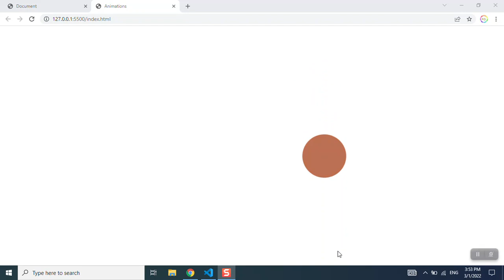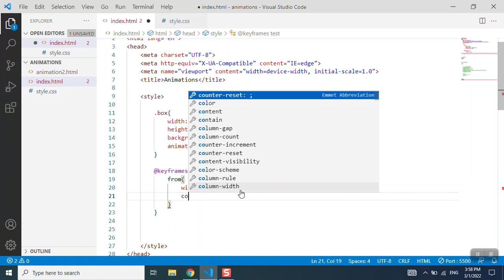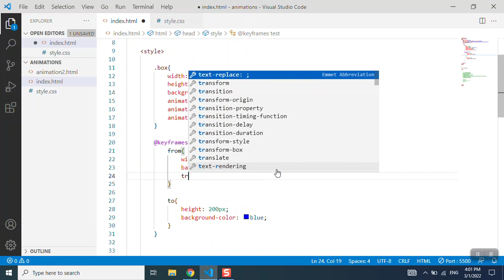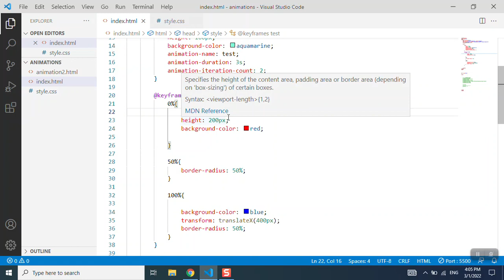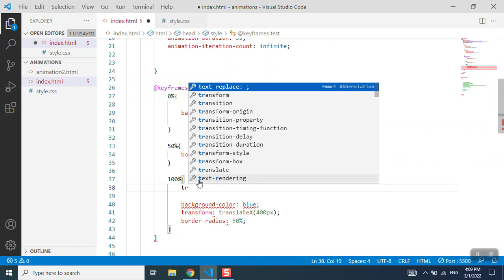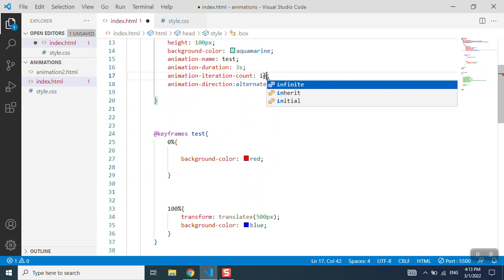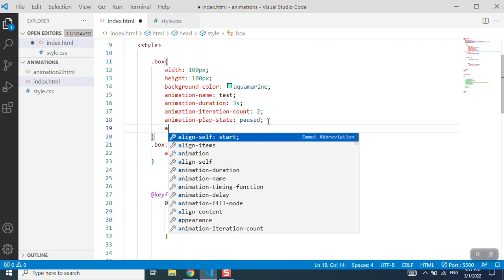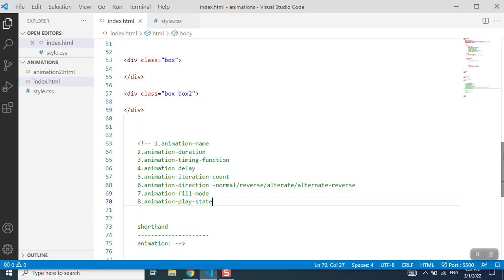CSS Animations | CSS Animation tutorial | CSS Animation effects | CSS tutorial for beginners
CSS Animations
CSS  Animations in Telugu
CSS  Animation Property
CSS  Animations full course
CSS  Animation advanced
 CSS Animation effects tutorial
CSS Animation Website
CSS Animation Text
CSS Animation project
CSS selectors tutorial
CSS selectors in Telugu
CSS for beginners in Telugu
CSS selectors in html
CSS tutorial for beginners
CSS course
CSS tutorial in Telugu
CSS crash course
Learn CSS easily
CSS for beginners
Learn CSS
CSS in 1 hour
CSS course for beginners
Learn CSS in 1 hour
CSS
web development
Learn HTML
HTML in Telugu
Learn CSS